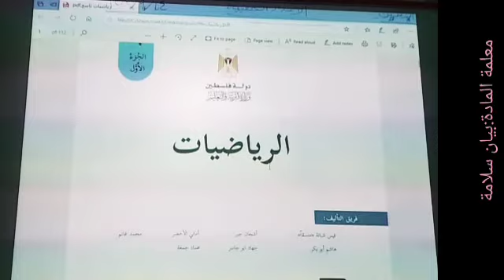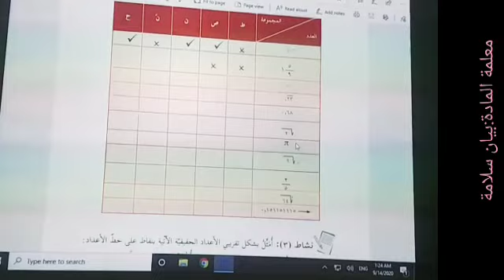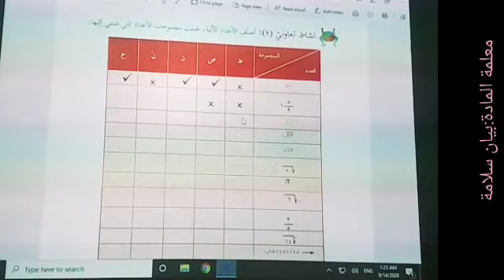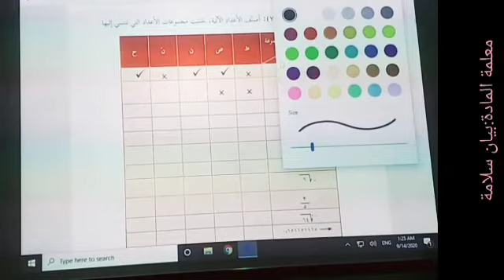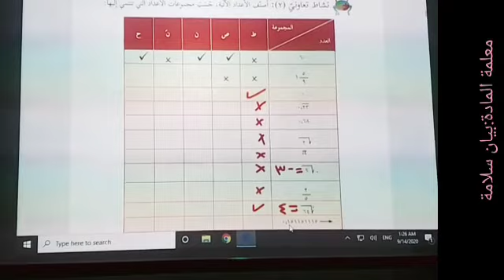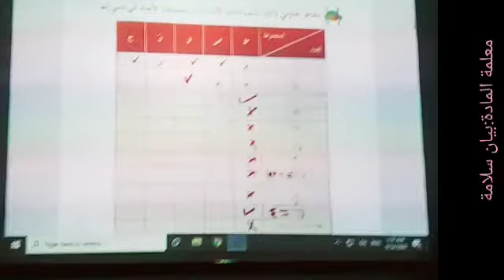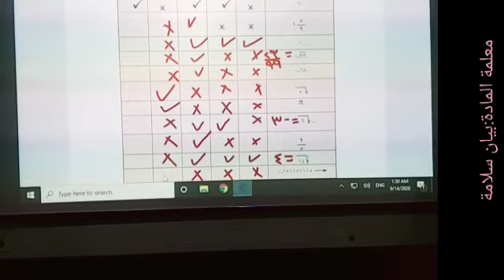الأعداد الحقيقية -رياضيات-بيان سلامة-صف تاسع